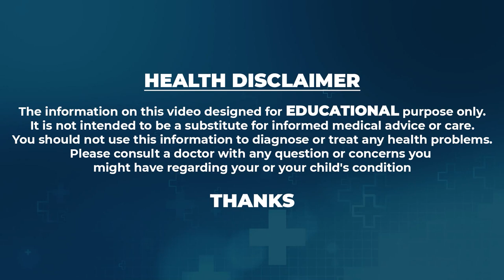Dr. Mir Jawad Zar Khan on Robotic Knee Replacement Surgery | Interview with Suman TV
In this interview, Dr Mir Jawad Zar Khan Senior orthopedic surgeon CMD of Germanten Hospitals discusses the benefits and advances in robotic knee replacement surgery. He explains how the procedure works, the potential benefits for patients, and who may be a good candidate for this minimally invasive surgery.
Whether you or a loved one are considering knee replacement surgery, or you simply want to learn more about this innovative approach, this interview with Dr Mir Jawad Zar Khan provides valuable insights and information.